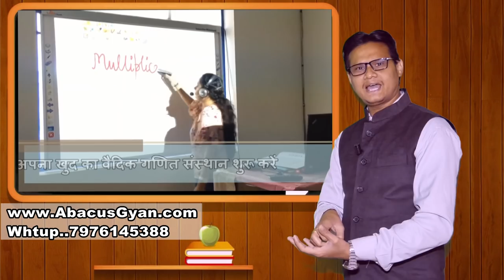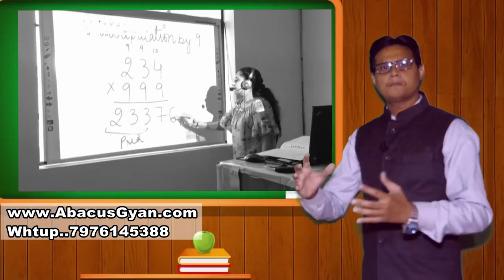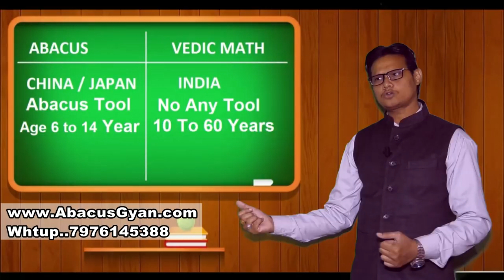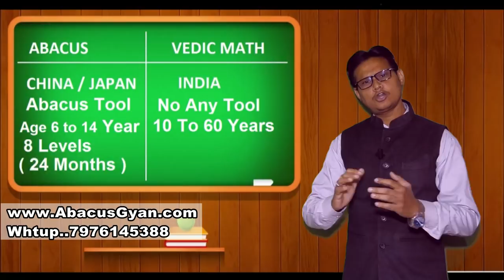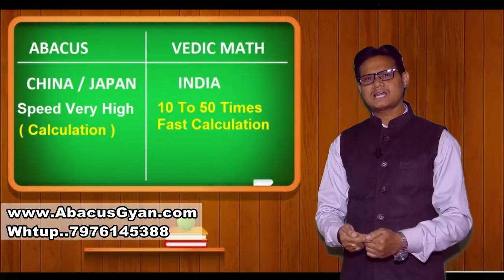Difference Between Abacus And Vedic Math , एबैकस और वैदिक गणित के बीच अंतर tezzdimag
FREE FREE FREE   Start Your Learning From Today - Click On Link And Start Learning

Open Your Own Abacus and Vedic Math Institute , We are proving free Franchise , no royalty. एबैकस और वैदिक गणित के बीच अंतर

abacus math
abacus franchise
abacus class
abacus classes,
abacus class in mumbai,
abacus franchise,
abacus math,
mental math,
abacus institute,
abacus in hindi,
ucmas,
ucmas abacus,
ucmass,
fast math,
abacus gyan
brainobrain,
abacus school,
abacus,
abacus education,
Mnemonics Techniques,
dynamic  memory,
dmit ,
dmit techniques,
myabacusgyan,
telepathy,
telepathy,

Mnemonics

handwriting,
calligraphy,
abacus classes,
abacus franchise,
abacus math,
mental math,
abacus institute,
abacus in hindi,
ucmas,
ucmas abacus,
ucmass,
fast math,
abacus gyan
brainobrain,
abacus school,
abacus,
abacus education,
Mnemonics Techniques,
dynamic  memory,
dmit ,
dmit techniques,
myabacusgyan,
telepathy,
telepathy,